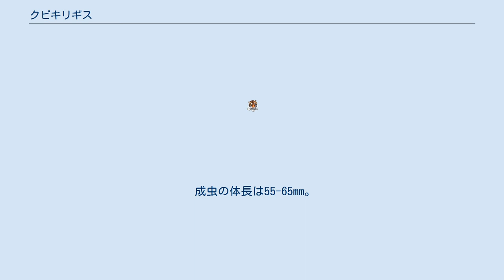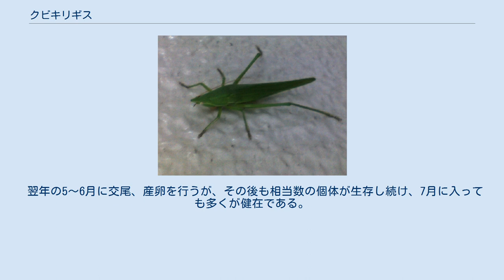クビキリギス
クビキリギス (Euconocephalus thunbergi) は、バッタ目キリギリス科の昆虫。
クビキリギリスともいう。
 日本。
北海道（但し南端のみ。植物等荷物について移入したものと思われる。）関東地方以西の本州、四国、九州、南西諸島。
 成虫の体長は55-65mm。
体色は緑色と褐色の個体が見られる。
時に赤色のものがいて「赤いバッタ（キリギリス）」として話題になることがある。
緑色/褐色は終齢幼虫時代に過ごした環境の湿度によって決定される。
すなわち、野生下で豊富な植物群中で過ごすということは湿度が高い環境で過ごすことを意味し、緑色型として羽化し、そうでない環境で育った幼虫はたとえ終齢まで緑色であっても褐色型の成虫になる。
逆に、湿度の高い容器で飼育すると植物が全く無くても緑色型になる。
 体長そのものはキリギリスやヤブキリを凌ぐが、体高が低く体型は全体に細長く鋭角的である。
ショウリョウバッタ等に似て頭部は著しく前傾し頂部は尖る。
口の周囲が赤く、大顎は強大に発達する。
メスの産卵管は剣状である。
羽の間に隠れてしまい一見では雌雄の区別が困難だが、発音器の有無やメスの方が僅かに大きいこと、前胸の白線の有無（メスにはない）で区別できる。
なお褐色型では胸の白線が不明瞭となるためより注意が必要である。
 口の周囲が赤いことから俗称「血吸いバッタ」と呼ばれることもある。
 よくカヤキリなどと間違われることがあるが、体長が小型なこと、頭部が黄色味を帯びないことで区別できる。
 林に隣接する草原等で、イネ科の草本の茂みに生息する。
夜行性。
春〜初夏に草本や樹上で鳴き、鳴き声は日本語圏では「ジーーー」ないし「ヴィーーー」と電気の変圧器のように聞こえる。
声の似るケラとしばしば聞き間違えられるが、ケラが地中、地表で鳴いているのに対し、本種は草上や樹上で鳴いている。
初夏になり気温が上がると朝に鳴くこともある。
 本来の生息環境で目視されることは稀で、人目に触れるのはたいがい灯火に飛来した個体である。
公衆便所、公衆電話、コンビニエンスストア、自動販売機等の垂直面に付着している姿がしばしば見られる。
 食性は植物食傾向の強い雑食で、昆虫類、イネ科植物の穂や若芽等を食べる。
顎の力が強く、噛みつかれた状態で強く引っ張ると頭部が抜けることが和名の由来になっている。
このように顎の力が強いため、ササキリ類やツユムシなどでは文字通り歯が立たない大きく固い穂、種子も食べることができる。
また、引っ張ると比較的首が抜けやすいのは、首の関節が意外と細く、頭頂部寄りにあり、まっすぐ引っ張られると折れてもぎれる形になるからである。
 非常にまれにカヤキリのような威嚇行動をとることもあるが長時間する事はなく、すぐ逃げる。
 飼育下では鰹節、金魚の餌、ドッグフード等もよく食べる。
 彼らの生活環はツチイナゴや訪花性のハナムグリ亜科に相似した独特のものである。
7月中旬から下旬にかけ孵化した幼虫は9月下旬から10月頃に成虫となり、そのまま越冬に入る。
そして翌春から初夏にかけて交尾や産卵などの活動を本格的におこなう。
産卵は草本の葉と茎の節目、裏側などにズラリと規則正しく並べておこなわれる。
 卵は初夏から夏にかけて孵化する。
秋には羽化し成虫になり、そのまま冬眠する。
 翌年の5〜6月に交尾、産卵を行うが、その後も相当数の個体が生存し続け、7月に入っても多くが健在である。
さらに飼育下では再越冬に突入し2度目の春を迎える例すらあるという。
このためクビキリギスは、孵化から数えると丸1年以上〜2年近くも生きている長命なキリギリスといえる。
また、クビキリギスのメスには単為生殖の能力があり、オスと交尾しなくても産卵して子孫を残すことができる。